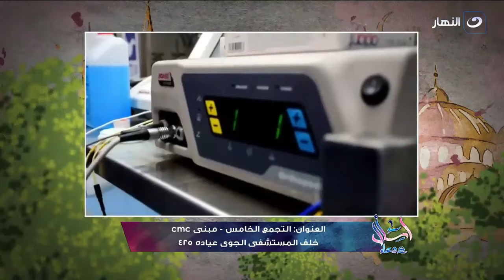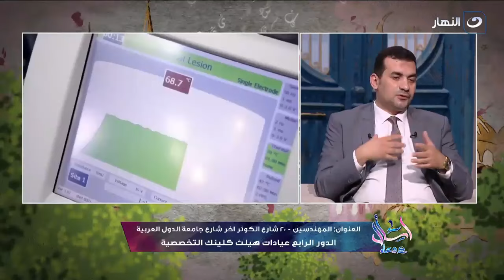اسأل مع دعاء | مشاكل العظام والأعصاب - عيادات هيلث كلينك .د كتور أ.د محمد موسى